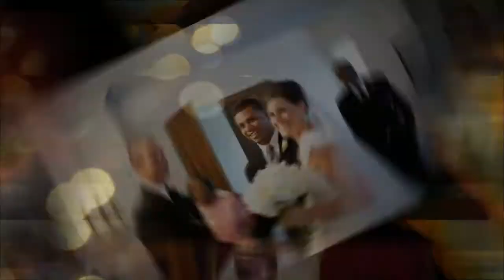Lauren & Allen | Wedding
A collection of images from their wedding in Bailey and Wilson NC.